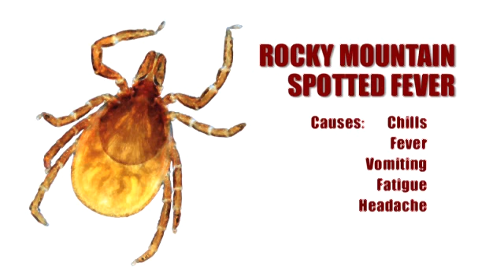Most Common Summer Pests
Missy Henriksen with the National Pest Management Association discusses three of the most common pests encountered in the summer: mosquitoes, ants, and ticks. For more information on summer pests, visit PestWorld.org.